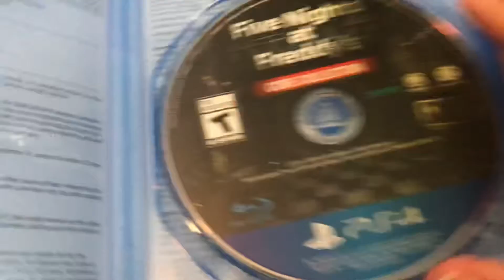Video Game Update # 3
I got this game from Amazon And Sorry I have to delete this video because of the comments got turned off and sorry for not making any video game updates in a while I was too busy with other stuff￼